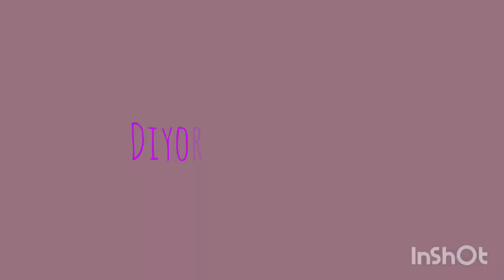Наши дни в Хорватии/Моя летняя поездка в Хорватию/Our days in Croatia/My summer trip to Croatia.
Hello everyone, in this video I made a vlog about how we travel around Croatia. Watch and enjoy.
Всем привет, в этом видео я сняла влог о том, как мы путешествуем по Хорватии. Смотрите и наслаждайтесь.

Нам очень понравилась Хорватия.
We really liked Croatia.

4:22 -море